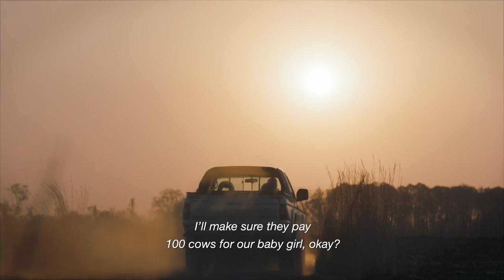The ultimate sacrifice – The Republic | Mzansi Magic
As Zondo finally pays for his sins, Thabang makes the ultimate sacrifice for his family and fellow country men.